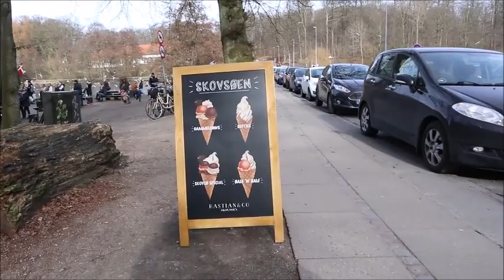I found a big leaves, beautiful day in Denmark:Pinay in Denmark